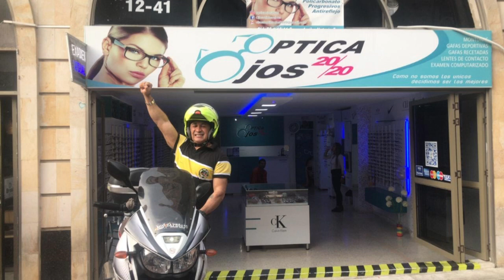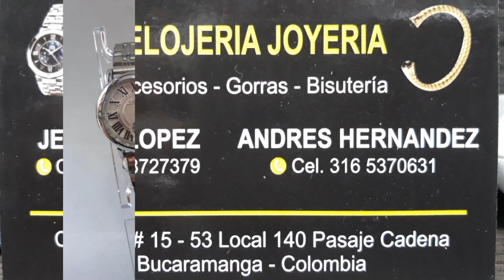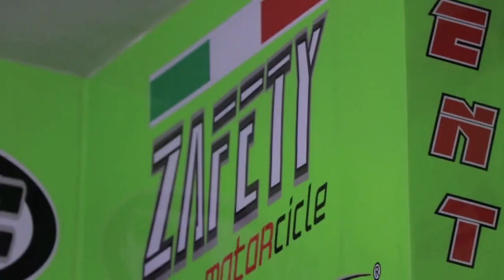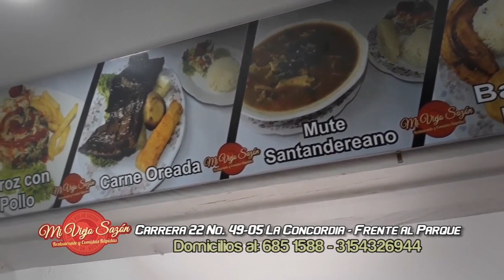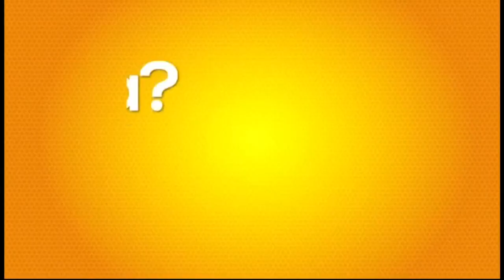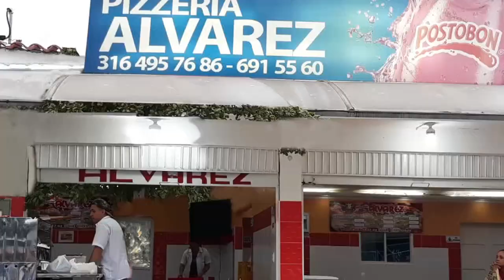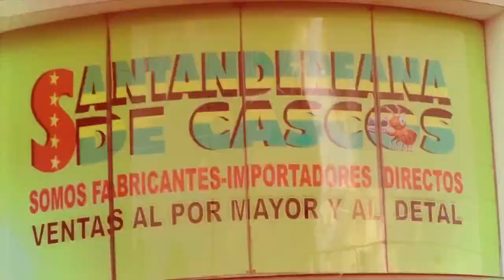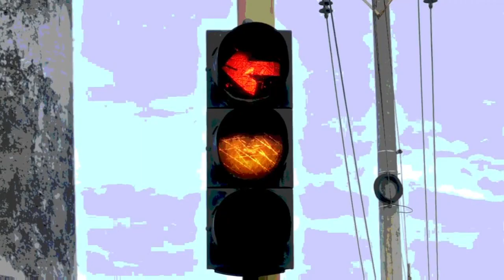IMPACTO Lunes 26 de NOVIEMBRE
01- CUCUTA- Capturado EXTORSIONISTA  Jesús Albeiro Cristancho Pérez, alias  CHUCHO GAMIN- que pertenecería al Grupo Delincuencial “La Línea”, Cobraba Cuotas a Cambistas y Contrabandistas en el sector de Bocono- Policía Invita quienes hayan sido sus victimas, para que interpongan las denuncias penales que permitan fortalecer los procesos judiciales en su contra y evitar que evadan la justicia.

02- BUCARAMANGA- 42 Delincuentes capturó la POLICIA el fin de Semana, según el General MANUEL ANTONIO VASQUEZ PRADA- 41 personas por delitos lesiones personales, hurto calificado, agravado porte ilegal de armas de fuego entre otras. PIEDECUESTA Ñero de 18 con antecedentes, le pego tiro a otro porque había Cascado a su Tío- PIEDECUESTA -capturado un hombre de 72 años quien presuntamente habría realizado acto sexual abusivo a una menor de 11 años

03- MAICAO- Contrabandistas de Gasolina la mando de alias EL ALCALDE

04- GIRON- Cansado por el RUIDO, PELEAS, Venta de VICIO, los Residentes Sector Avenida LOS CANEYES, le piden mas controles al alcalde JHON ABIUD RAMIREZ y a la POLICIA

05- ANTIOQUIA- Este es el Impresionante video del Momento en que el Bus Repleto de Trabajadores de HIDROITUANGO, el  Sábado por poco se va al Fondo del Vertedero y causa una Tragedia

06- BUCARAMANGA- Mi Apoyo TOTAL al PARO CAMIONERO, porque NO HUBO VOLUNTAD del Gobierno SANTOS, ni la ha habido en el de DUQUE, para solucionar la crisis del sector.   Los camioneros están desesperados y no ven otra salida que el cese de actividades, sino hay una respuesta inmediata del gobierno a nuestros reclamos

07- vía CUCUTA- BUCARAMANGA- Cerrada por Incendio de Buseta estuvo la Carretera, el domingo durante 3 horas- Cerca a RANCHADERO  fue el incidente
08- BUCARAMANGA- Policía debe Quitarles la moto y los BB a estos padres Irresponsables, que insisten en VIOLAR LAS NORMAS y arriesgar la vida de los Menores

09- SANGIL Muerto Motociclista ALBERTO SARMIENTO-el conductor de una moto pulsar negra chocó con una camioneta Chevrolet Luv de placas CHB 899. Cerca a la Bomba PALOBLANCA- Nada pudieron hacer los Socorristas por salvarle la Vida-

10- BOGOTA-  ANDRES SALAZAR cobarde y Asesino al Volante Atropelló al Motociclista, En la av. CIUDA DE CALI, bajando del PUENTE de la 68 y se voló- Según numeral 3, Articulo 195 del CODIGO PENAL- tendrá pena de prisión de 6 a 18 meses, y si el accidente fue a imprudencia, la de prisión de 6 meses a 4 años.

11- BUCARAMANGA- atentos con estafadores del famoso juego DONDE ESTA LA BOLITA o LA BOLITA. Se ubican en la carrera 15 con calle 3 a plena luz del día, pero no se ve acción de los Policías del Centro de la Ciudad

12- PASTO- ladrones en Moto roban Vecinos pero con la ayuda de PERRO le dan masaje a 1 y el otro se voló